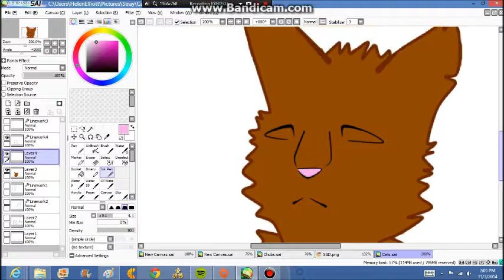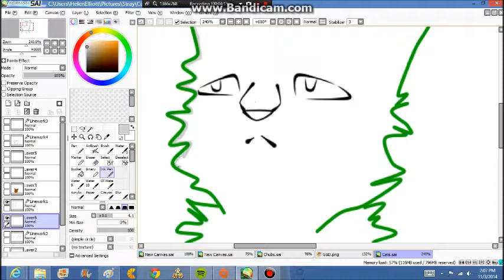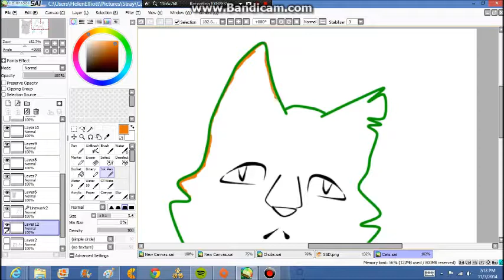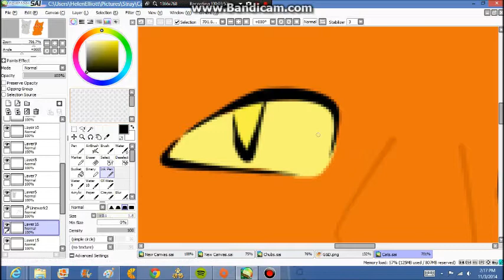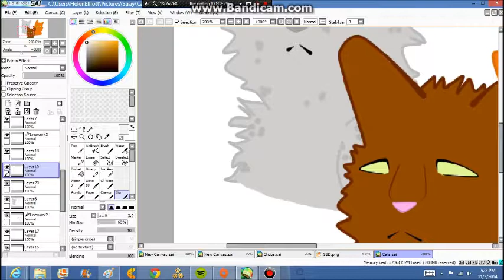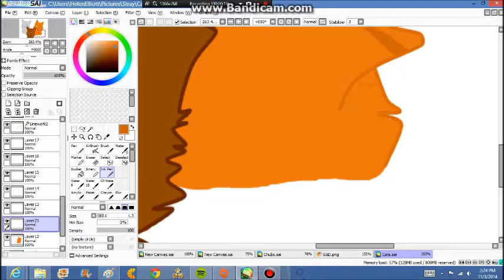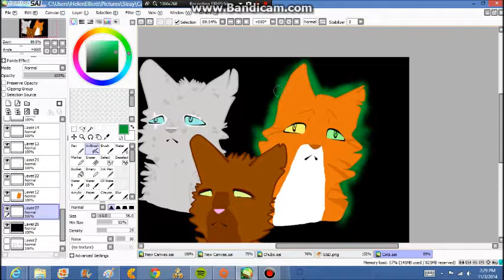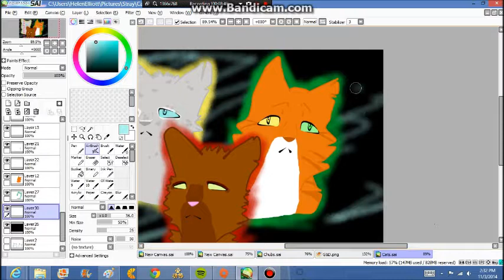We Three Cats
Kitty cat speedpaint :3
All characters belong to me :3

Songs: Death Note Theme Song
True Light- Japanese version